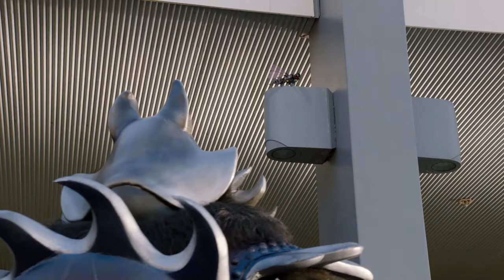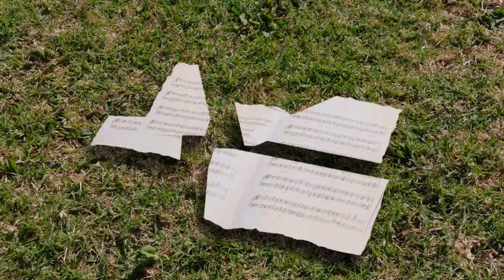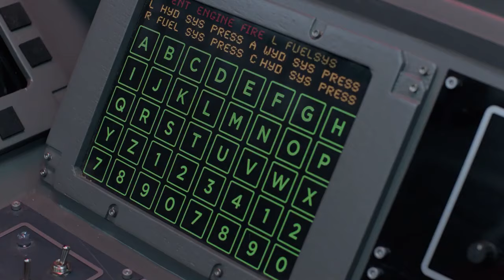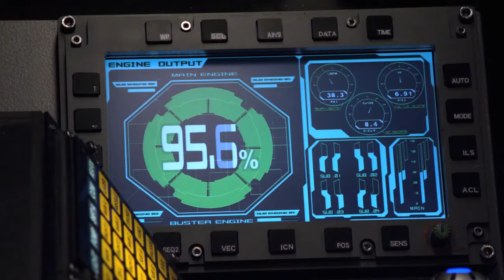The Silver Secret 🤐 Dino Charge ⚡ Power Rangers Kids ⚡ Action for Kids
What is the Silver Rangers secret? Find out in this awesome compilation!!!